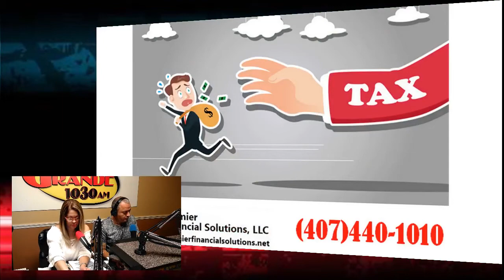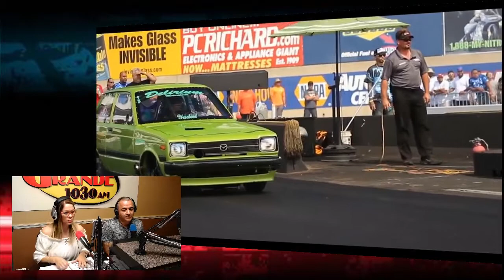RadioRPM Live show for 03-17-18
RadioRPM Live show for 03-17-18. We will talking about Car Racing, NASCAR and Boxing. Thanks for the support: Bomby, Orlando Rodriguez Street Legal Products Al's Pizzeria, Mech-Tech Institute, Freddie's Race Car, Premier Financial Solutions and JR TIRE Motorsport. We can help you Grow Your Sales with Effective advertising. If you want maximum exposure for your business or product, we can tell your story.